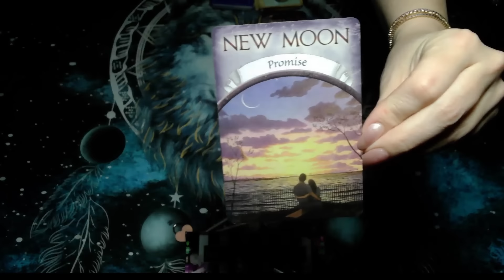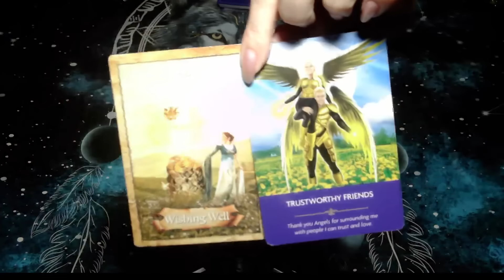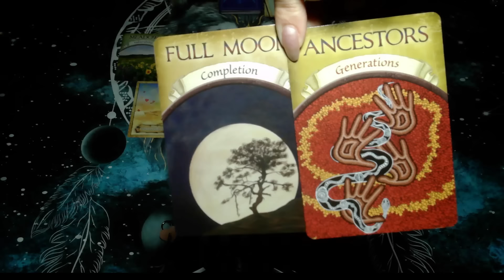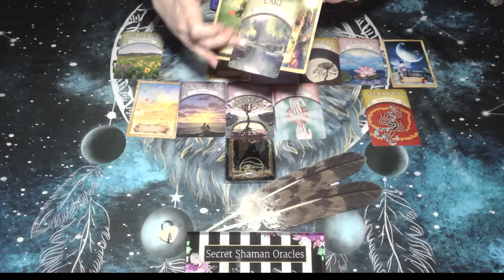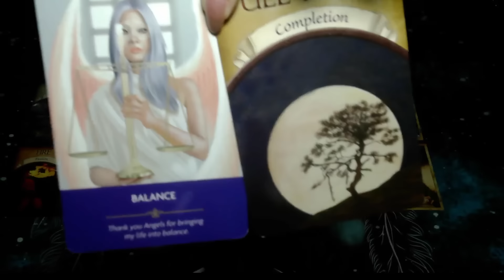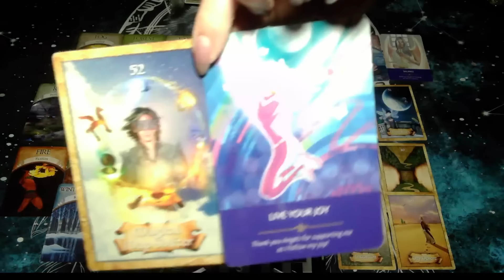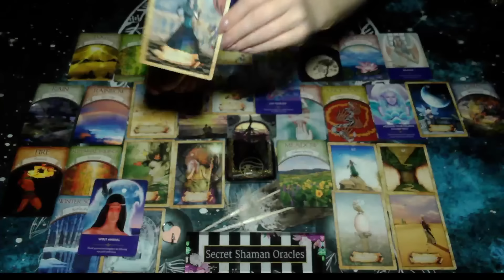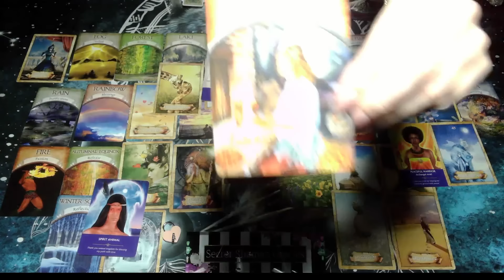Scorpio- This NEW LOYALTY Is HEAVEN Answering Your CRIES; You CAME Into This LIFETIME FULLY EQUIPPED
⭐Check out Shorts, new ones coming soon!